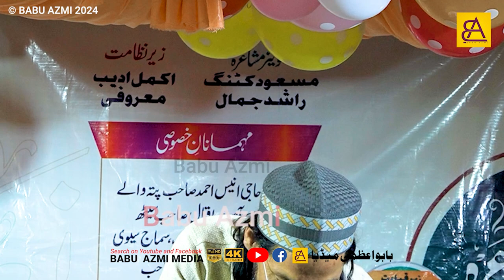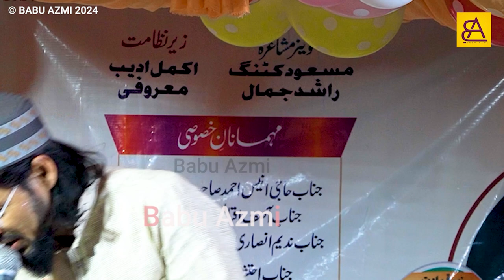आप है नबियों के सुल्तान रसूले अरबी || नातिया मुशायरा खैराबाद मऊ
Natiya Mushayra Chanda Braye Masjid khairabad Mau 11/04/2024
 नातिया मुशायरा खैराबाद  मऊ 11\04\2024

Babu Azmi
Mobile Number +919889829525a